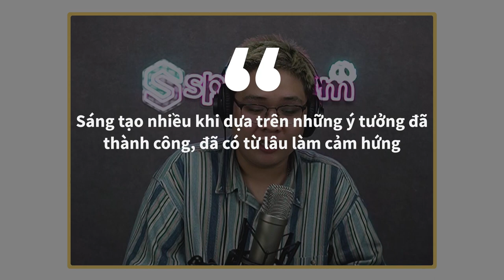Sun Wolf - Hành trình tạo ra đột phá hoạt hình Việt | Giải Mã Muôn Nghề | Leo Dinh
Anh Leo Đinh tốt nghiệp Cử nhân Đa phương tiện của trường Đại học Công nghệ Swinburne ở Melbourne – Úc.  Trước đó anh cũng chính là nhà sáng lập Red Cat Motion vào năm 2012 và giữ vai trò Giám đốc sáng tạo. Hiện tại anh là một đạo diễn hoạt hình đồng thời là founder và CEO của Sun Wolf Animation Studio. Đội ngũ Sun Wolf cùng anh Leo vừa cho ra mắt thành công bộ phim hoạt hình ngắn U Linh Tích Ký : Bột Thần Kỳ (2022)  đã vinh dự được công chiếu tại các liên hoan phim hoạt hình quốc tế và góp phần mang tên tuổi Animation Việt Nam ra thế giới. Các bạn có thể theo dõi bộ phim này trên kênh Youtube của Sun Wolf nha.
Ghé Nhà sách Spiderum trên SHOPEE ngay thôi các bạn ơi:
Nội dung:
00:00 - Giới thiệu nội dung và khách mời - Leo Dinh
05:09 - Cơ duyên đến với ngành sáng tạo hoạt hình
09:30 - Khó khăn khi mới vào ngành
14:55 - Chia sẻ cá nhân của anh Leo về làm hoạt hình tại Việt Nam
20:29 - Chia sẻ về Sun Wolf
26:00 - Quy trình sản xuất hoạt hình tại Sun Wolf
34:12 - Câu chuyện tìm cảm hứng sáng tạo
36:30 - Sự khác nhau giữa sản phẩm thương mại và nghệ thuật
42:35 - Định hướng của Sun Wolf
45:09 - Theo đuổi ngành Animation tại Việt Nam
49:13 - Thu nhập ngành Animation
52:15 - Hành trình làm nghề của anh Leo
55:38 - Phẩm chất của 1 người làm sáng tạo hoạt hình
58:38 - Nhận định về ngành Animation tại Việt Nam
01:00:21 - Nhắn nhủ của anh Leo
Podcast “Người Trong Muôn Nghề” hứa hẹn sẽ đem đến:

Người Trong Muôn Nghề - Sun Wolf - Hành trình tạo ra đột phá hoạt hình Việt

Host: Pinkdot
Guest:  Leo Dinh
Kịch bản: Xù
Production: Spiderum team
Bản quyền video:
Bản quyền nhạc: